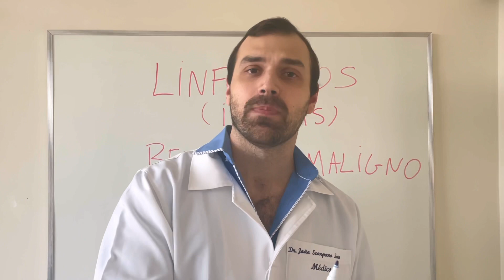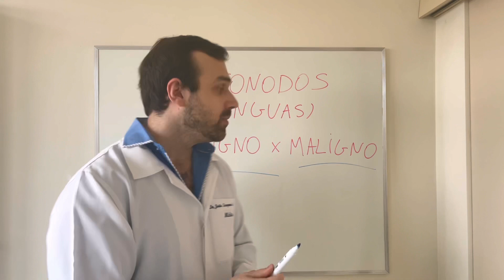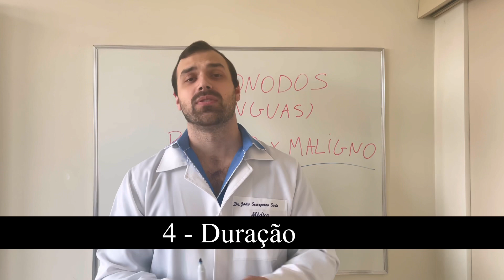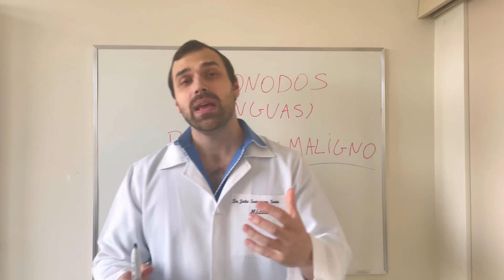Linfonodo Benigno x Câncer - 6 diferenças entre ínguas malignas de reacionais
Linfonodos aumentados?  Existe diferenças entre linfonodos benignos(linfonodos reacionais) de malignos (câncer).São popularmente conhecidos como ínguas. Os linfonodos podem estar aumentadas na região do pescoço (cervical), das axilas (axilares), na virilha (região inguinal)...
Existem fatores e características que ajudam o médico a diferenciar linfonodos reacionais/ benignos de malignos/atípicos.

A medicina é uma ciência em constante evolução, este vídeo foi produzido baseado nos estudos científicos disponíveis até a data da publicação.

Índice do vídeo:
0:00 Introdução
0:10 Para que servem os linfonodos?
0:30 Diferenças entre linfonodos benignos (reacionais) x malignos (câncer)